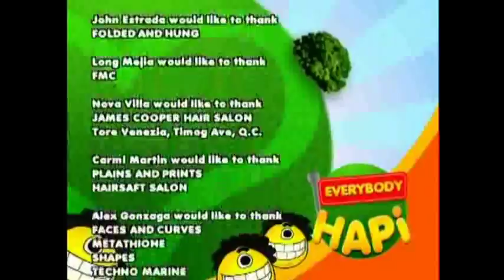Everybody Hapi: The Cooking Showdown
I don't normally upload footage from TV shows that I am on here, because I only want to upload things I created here and I don't want to want to violate others copyrights. Special thanks to Ms. Faye Martel from TV5 for giving me permission to upload this footage.

Everybody Hapi is a sitcom from the Philippines starring John Estrada, Alex Gonzaga, Christian Vasquez, Jon Avila, Carmi Martin, and Carla Humphries.

Also, thanks to the entire cast and crew and everyone at TV5 for being so cool.